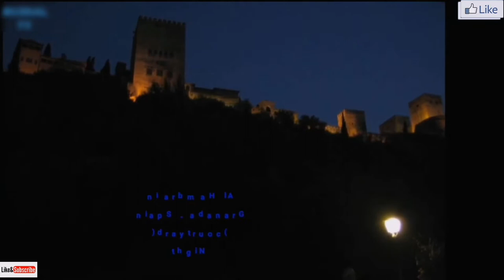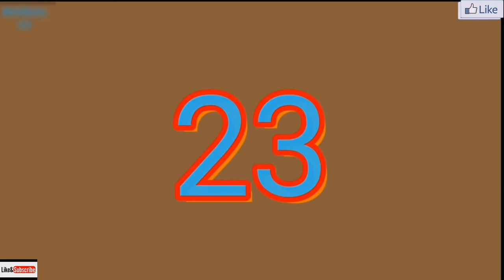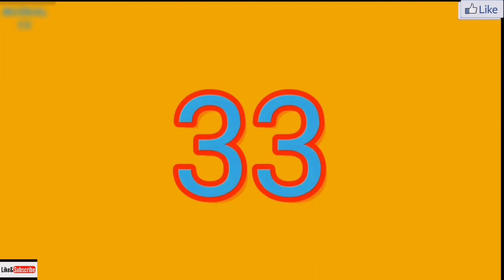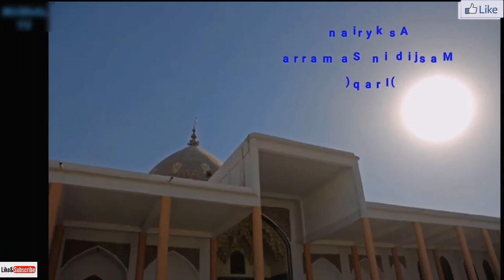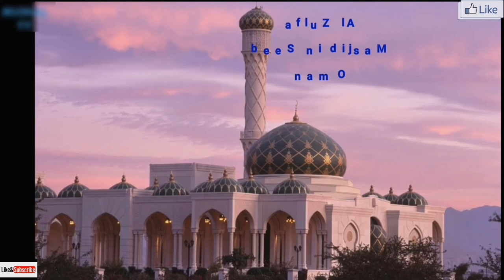Top 50 Most Beautiful Masjid | Mosques in The World's- Amazing Masjid 2022 ISLAMIC ARCHITECTURE DOME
Top 50 Islamic Masjid in World Pictures 2022 Part-2
World's 50 Most Beautiful Mosques - Amazing Mosques

World's 50 Most Beautiful Mosques - as part of the travel series by Mughal TV
The Top 50 Most Beautiful Mosques in the World
The Most Beautiful Mosques (Masjid) From Around the World:

01-Banya Bashi Mosque in Sofia - Bulgaria

02-Bayezid Complex in Edirne - Turkey

03-Bayezid Mosque in Istanbul - Turkey

04-Bayrakli Mosque in Belgrade - Serbia

05-Bazar in Aleppo - Syria

06-Bazar in Bursa - Turkey

07-Bazar in Damascus - Syria

08-Bazar in Kerman - Iran

09-Bazar in Shiraz - Iran

10-Berat in Albania

11-Birdhouse in Istanbul - Turkey

12-Birdhouse in Turkey

13-Blue Mosque in Herat -  Afghanistan

14-Blue Mosque in Saigon - Vietnam

15-Blue Mosque in Yerevan - Armenia

16-Burj Al Arab Hotel in Dubai

17-Buyuk Majidiye Mosque in Istanbul - Turkey

18-Caravanserai in Capadocia - Turkey

19-Caravanserai in Kyrgyzstan

20-Caravanserai in Yazd - Iran

21-Central Mosque in Erbil - Iraq

22-Central Mosque in Seoul - South Korea

23-Chellah the Fortress in Rabat - Morocco

24-Cifte Minareli Madrassah in Erzurum - Turkey

25-Citadel in Aleppo - Syria (interior)

26-Citadel in Aleppo - Syria

27-Citadel in Palmyra - Syria

28-Cumalikizik Village in Bursa - Turkey (bazar)

29-Cumalikizik Village in Bursa - Turkey

30-Cyristal Mosque in Kuala Terengganu - Malaysia (night)

31-Cyristal Mosque in Kuala Terengganu - Malaysia

32-Dar Al Islam Mosque in Mexico

33-Djenna Mosque in Timbuktu - Mali

34-Djenne ni Mali

35-Dolmabahce Mosque in Istanbul - Turkey

36-Dubai in UAE

37-Emin Mosque in Turpan - East Turkestan

38-Emirates Palace Hotel in Abu Dhabi - UAE (interior)

39-Emirates Palace Hotel in Abu Dhabi - UAE (sunset)

40-Emirates Palace Hotel in Abu Dhabi - UAE

41-Emperor's Mosque in Sarajevo - Bosnia and Hercegowina

42-Faisal Mosque in ISLAMABAD - Pakistan (interiror)

43-Faisal Mosque in ISLAMABAD - Pakistan (night)

44-Faisal Mosque in ISLAMABAD - Pakistan

45-Fateh Sultan Mehmed Tomb in Istanbul - Turkey

46-Fatma Mosque in Kuwait

47-Fortress in Cuatro Postes - Spain

48-Fortress in Spain

49-Fortress in Zaragoza - Spain

50-Gazi Kasim Pasha Mosque in Pecs - Hungary

Song   : Without You
Artist : Ascence
Licensed to YouTube by : AEI (on behalf of NCS); Featherstone Music (publishing)